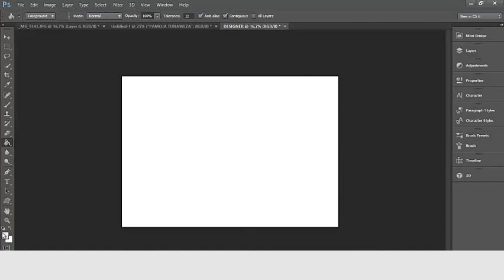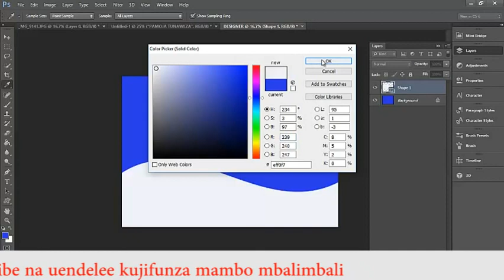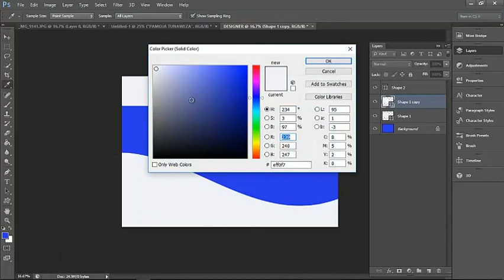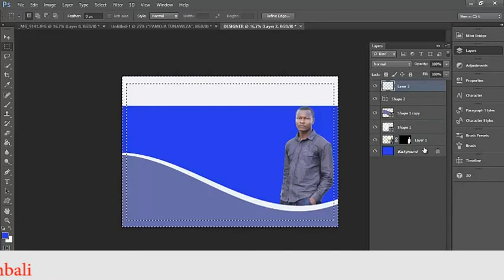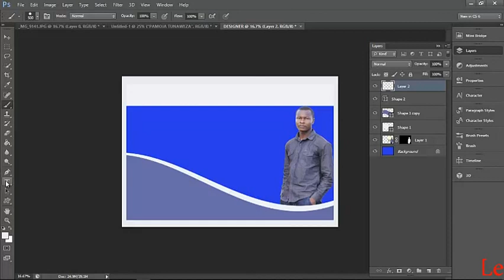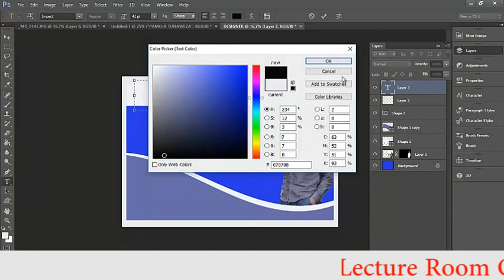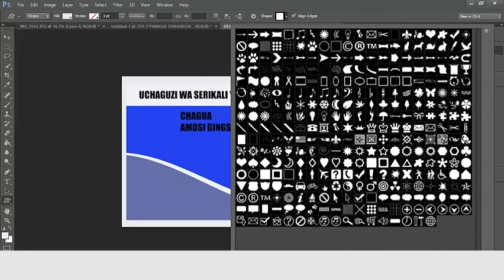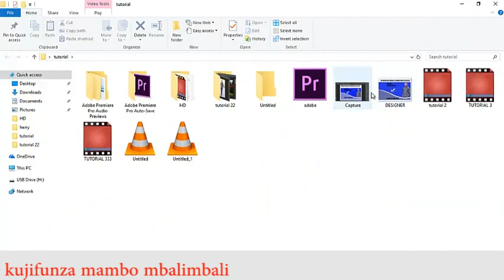PART 7 ADOBE PS KUTENGENEZA TANGAZO LA UCHAGUZI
Muendelezo wa Adobe Photoshop